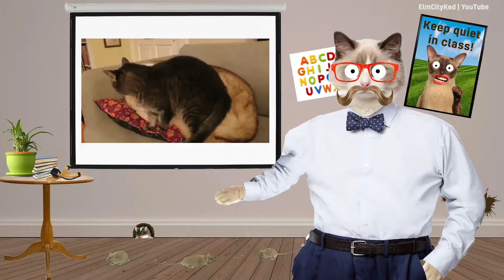How to Steal a Dog's Bed | Funny Pets | Animal Talk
Welcome to Animal Talk the home of amazingly weird and wonderfully funny animal videos. If you love cats, dogs, horses, giraffes, birds, tigers sharks and any other animal you can think of, this is the channel for you. Tune in every week!